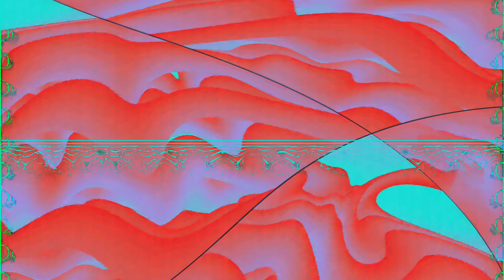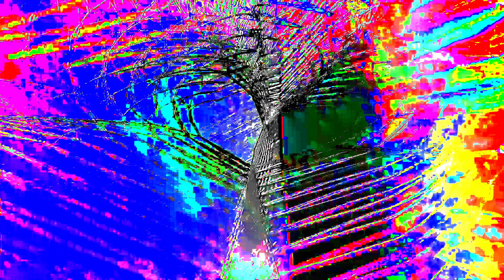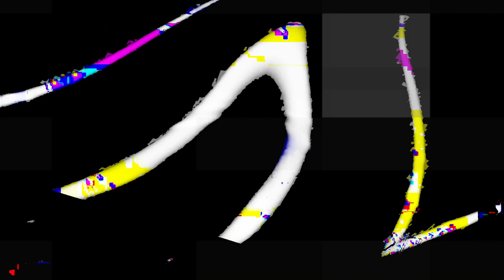[EPILEPSY WARNING] Movie 24 02 10 14h24m54s